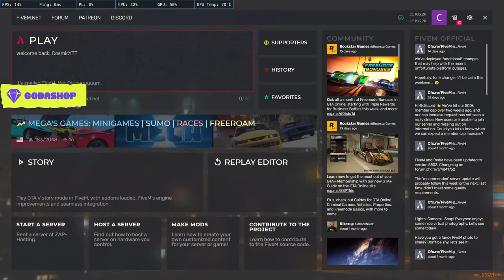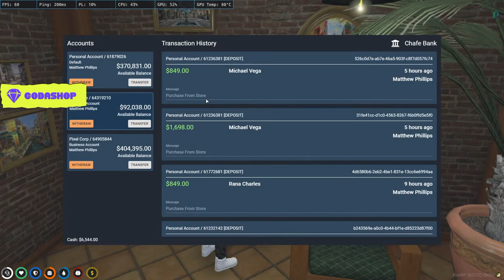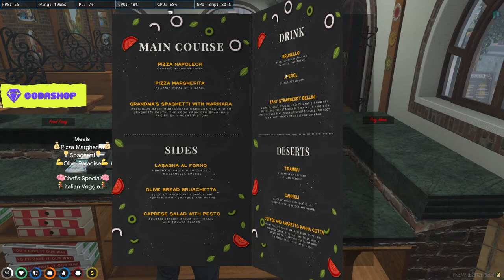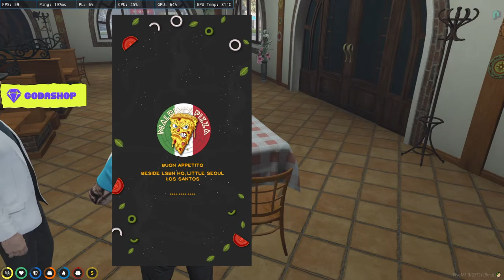Matthew Phillips | Maldini's Pizzeria? | NoPixel | South Side Ballas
► Make sure to use Code " MBK750 " on using Mobikwik Wallet

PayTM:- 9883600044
GooglePay UPI:- cosmicbackup6644@okaxis
PhonePe :- cosmicyt@ybl

1. No profanity pleas
2. Please do not type in all caps or use excessive emojis.
3. Please be respectful to everyone in the chat.
4. Please do not yell at the Nightbot, OR MODS. Doing so will result in timeouts.
5. Please no politics or religion.
6. No hate speech (racism, homophobia, etc)

➤PC Specs:-

➤➤Gaming PC:-

Processor: INTEL CORE I9-9900K 9TH GENERATION
Motherboard: ASUS ROG MAXIMUS XI CODE MOTHERBOARD
Ram: CORSAIR 16GB x 2 & 8GB x 2 3000 MHZ C16 VENGEANCE RGB PRO ( 48 GB )
Graphic Card: ZOTAC GAMING GEFORCE RTX 2080 TI AMP EXTREME CORE 11GB GDDR6
Cooler:  Corsair Hydro Series H100i RGB Platinum Liquid CPU Cooler
Monitor: GIGABYTE AORUS AD27QD  ( 27' 144hz 2k ) ( 2nd Monitor:- HP 27es )
Cabinet: Obsidian Series 500D RGB SE Premium Mid-Tower Case
Keyboard: K70 RGB MK.2 Mechanical Gaming Keyboard — CHERRY® MX Blue
Mouse: Corsair IRONCLAW RGB Gaming Mouse
Mousepad: Corsair MM800 RGB POLARIS Gaming Mouse Pad
Mic: Rode NT-USB USB Condenser Microphone, Black
Headphones: Corsair HS70 PRO WIRELESS Gaming Headset

➤➤Streaming PC:-

Motherboard: Gigabyte Z170
Ram: 32 GB - Corsair Vengeance 3000 ( 2x 16GB )
Graphic Card: 8 GB - GTX 1070 Zotac Amp Extreme Edition
Processor: i7 6700k 4.0 Ghz
Cooler: Corsair H100i  Liquid CPU Cooler
SSD: 500 GB - Samsung 850 EVO
HDD: 1 TB - WD BLACK
PSU: 650W - Corsair VS650
Monitor: HP 27es ( 3rd Monitor )
Cabinet: Corsair SPEC-OMEGA RGB
Mic: Samson C01U Pro
Web Cam: Logitech C922x Pro
UPS: APC 1000v